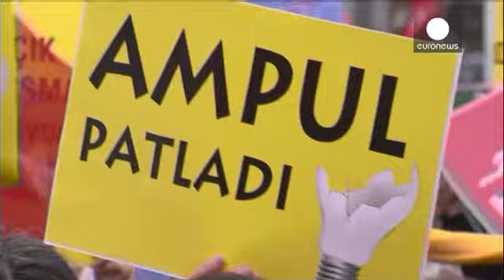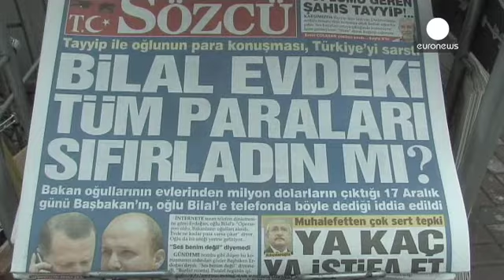Τουρκία: Σταγόνα που ξεχείλισε το ποτήρι η συνομιλία Ερντογάν - υιού, λένε οι πολίτες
Χιλιάδες οργισμένοι πολίτες συγκεντρώθηκαν στην πλατεία Ταξίμ της Κωνσταντινούπολης, ζητώντας την άμεση παραίτηση του πρωθυπουργού Ρετζέπ Ταγίπ Ερντογάν, μετά τη διαρροή της τηλεφωνικής επικοινωνίας που είχε με τον γιο του.

Οι διαδηλωτές μοίρασαν μάλιστα στους περαστικούς ψεύτικα χαρτονομίσματα, λοιδορώντας την συνομιλία  Ερντογάν - υιού, και τις συμβουλές που του έδινε για το πώς να κρύψει τα χρήματα από τις παράνομες δραστηριότητες της οικογένειας.

Ο Τούρκος πρωθυπουργός υποστήριξε ότι η ...